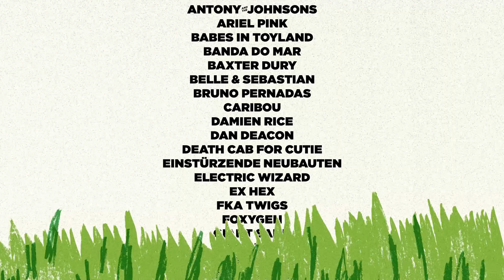NOS Primavera Sound - Cartaz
O cartaz completo do NOS Primavera Sound 2015.